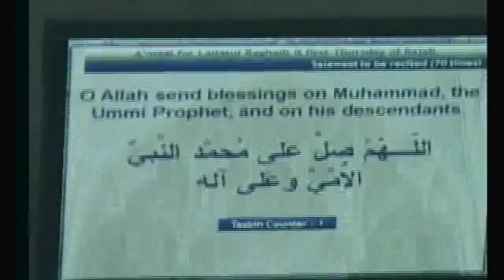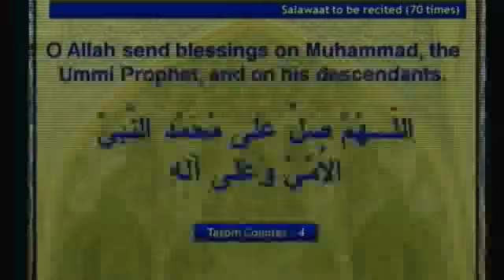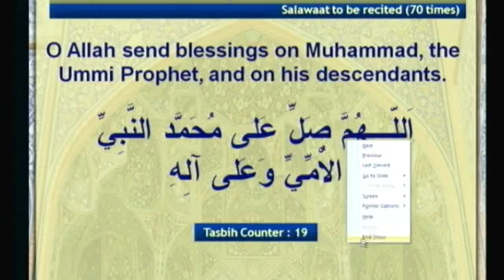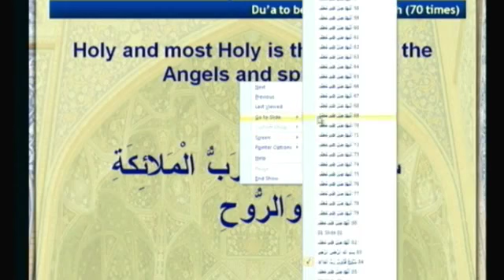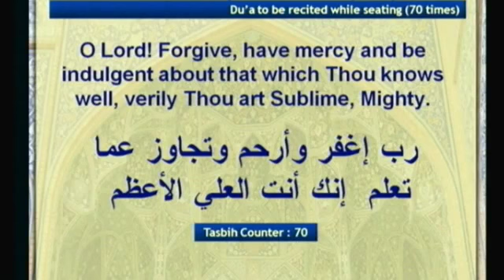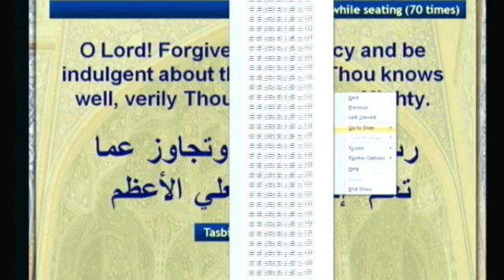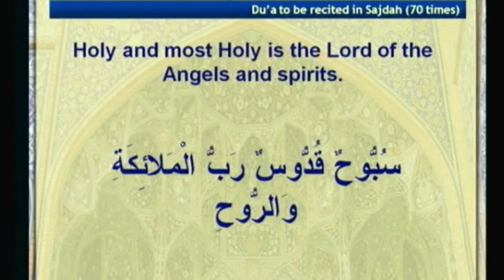Aamal of Laylatul Ragha'ib Maulana Syed Muhammad Rizvi